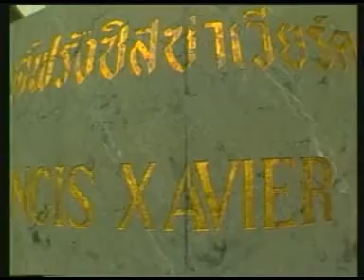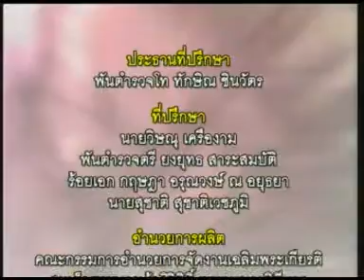สารคดีเฉลิมพระเกียรติ สมเด็จพระนางเจ้าฯ พระบรมราชินีนาถ ชุด ทอรักร้อยไทย ตอน สายน้ำพระราชหฤทัย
สารคดีเฉลิมพระเกียรติ สมเด็จพระนางเจ้าสิริกิติ์ พระบรมราชินีนาถ เนื่องในวโรกาสที่ทรงเจริญพระชนมพรรษา ๖ รอบ ๑๒ สิงหาคม ๒๕๔๗ ชุด ทอรักร้อยไทย ตอน สายน้ำพระราชหฤทัย